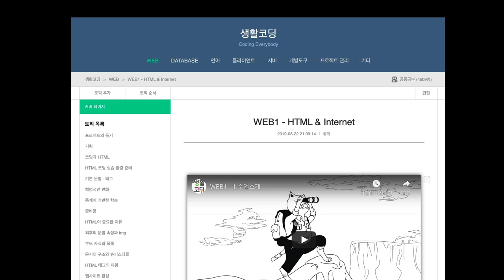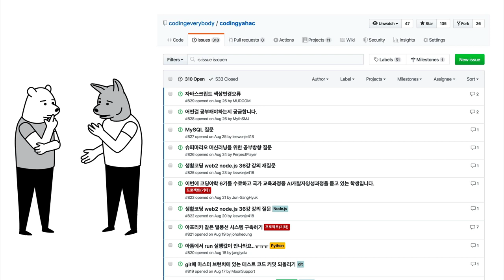굿바이 코딩야학 - 7기를 개강합니다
2017년 6월부터 73355명의 학우들과 함께 코딩의 세계를 탐험했던 코딩야학이 마지막 학기를 시작합니다. 7기를 끝으로 코딩야학은 휴식에 들어갑니다. 그리고 새로운 야학들을 준비하고 있습니다. 앞으로도 함께 해주세요.

이벤트 완료

이벤트 추첨을 했습니다. 당첨되신 분들은 아래와 같습니다. 축하드립니다. 응원해주신 모든 분들께 진심으로 감사드립니다.

도서 당첨자
하승준, Seungjin Gim, 박성준

뱃지당첨자
이강준, 윤영휘, Ethan, 나옹3, hs k, ChaYoung Shin, trudi h, Danny in Switzerland, Bay Corn, 전환오, 하하호호웃자매일, 최재성, 강현구, 이규영

당첨자들에게는 댓글의 답글로 배송 받는 방법을 전달해드리겠습니다.
모두 감사합니다. ^^

이벤트

코딩야학 7기를 기념하기 위해서 이벤트를 합니다. 댓글로 응원해주신 분을 추첨해서 3분에게 원하시는 코딩책을 선물로 드립니다. 또 15분에게 차고만 있어도 버그가 덜 생긴다는 생활코딩 코딩뱃지를 드려요. 코딩뱃지는 이렇게 생겼습니다.

아래 채널에서도 이벤트를 진행하고 있습니다. 응원 부탁드립니다. 항상 신세집니다!